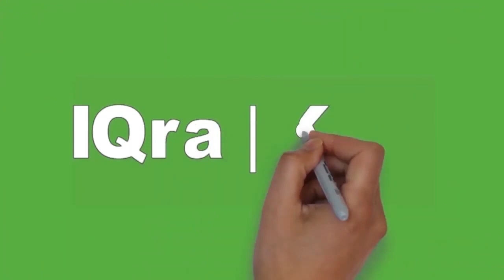Bermimpi melihat Nabi sama dengan melihat sebenarnya